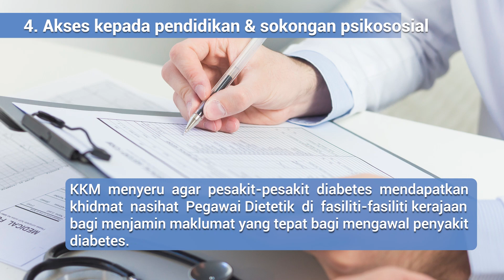Sambutan Hari Diabetes Sedunia 2022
Diabetes adalah penyakit kronik yang menyebabkan kegagalan tubuh pesakit untuk mengawal peningkatan paras glukosa dalam darah. Sekiranya situasi tersebut dibiarkan berterusan, ianya boleh menjurus kepada kerosakan serius kepada organ seperti jantung, saluran darah, mata, buah pinggang dan saraf. Oleh itu, akses kepada rawatan yang sewajarnya bagi mereka yang menghidap diabetes, adalah penting demi kelangsungan hidup.

Sehubungan dengan itu, Kementerian Kesihatan Malaysia (KKM) melancarkan sambutan Hari Diabetes Sedunia Peringkat Kebangsaan pada 15 November 2022 dengan tema Akses Kepada Penjagaan Diabetes - Pendidikan untuk Melindungi Hari Esok. Sambutan ini adalah untuk mempertingkatkan kesedaran dalam komuniti tentang kepentingan akses kepada perawatan dan penjagaan diabetes.

KKM ingin menekankan lima komponen asas dalam penjagaan dan perawatan penyakit diabetes iaitu

1. Akses kepada insulin
2. Akses kepada rawatan ubat-ubatan
3. Akses kepada pemantauan kendiri
4. Akses kepada pendidikan dan sokongan psikososial
5. Akses kepada pemakanan sihat dan aktiviti fizikal